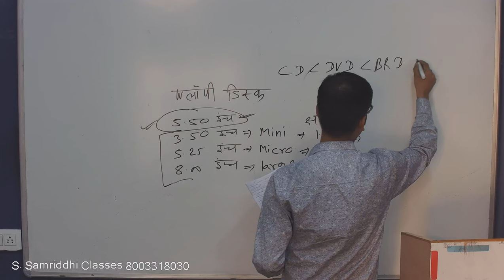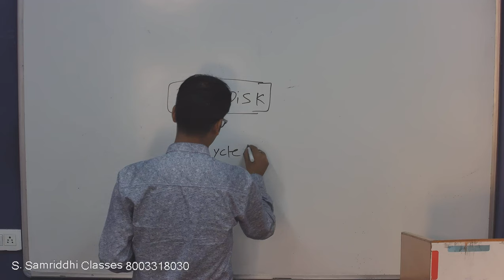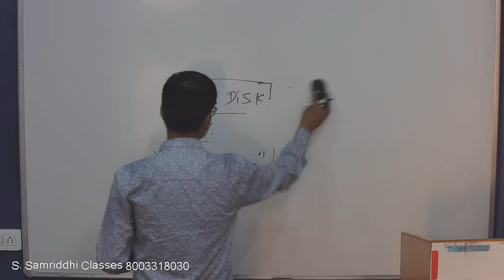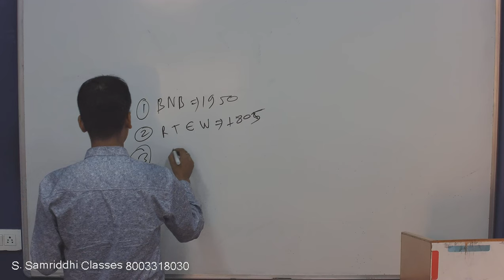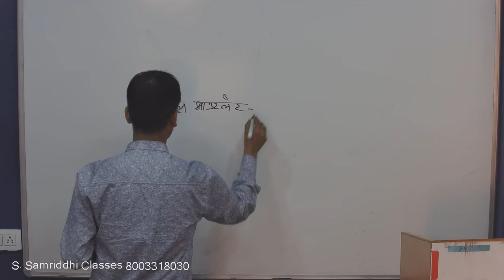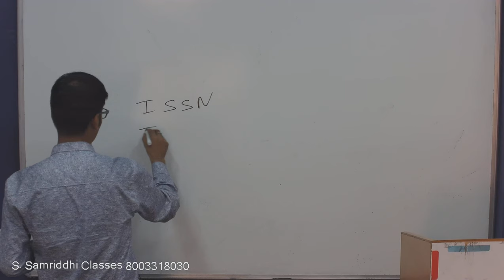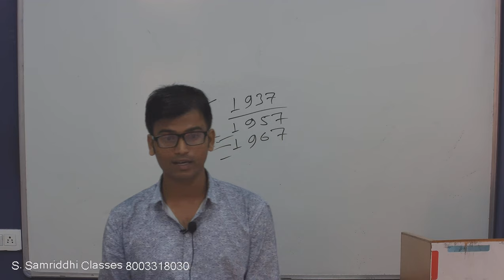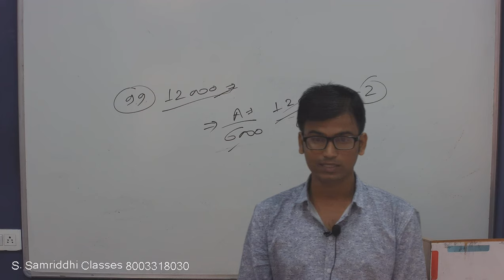All Indian Free Mock Test - 2 (RSMSSB Librarian Grade 3rd)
आल इंडिया "3rd ग्रेड पुस्तकालयाध्यक्ष" की फ्री ऑन लाइन परीक्षा, जो की 20 अक्टूबर को सम्पन्न हुई, देखिये उस पेपर के 50 प्रश्नों का उत्तर (पार्ट - 2), उसकी सम्पूर्ण व्याख्या के साथ।